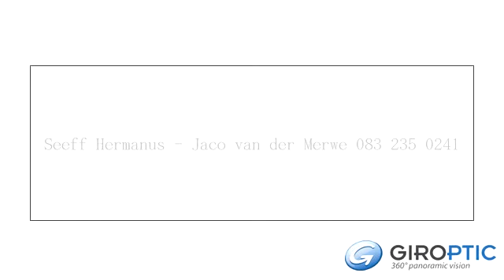Seeff Hermanus - Jaco van der Merwe 083 235 0 by GIROPTIC